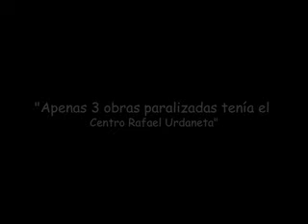Leonardo Monsalve, presidente del CRU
El presidente del CRU, Leonardo Monsalve, nos comenta que apenas 3 obras, y las 3 paralizadas dejó la anterior gestión en el Centro Rafael Urdaneta. La primera tiene que ver con el palacio de gobierno, la segunda con el llamado paseo La Chinita y la última con un cercado del Museo Rafael Urdaneta, que nunca se ejecutó. Video por Mónica Guevara. 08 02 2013